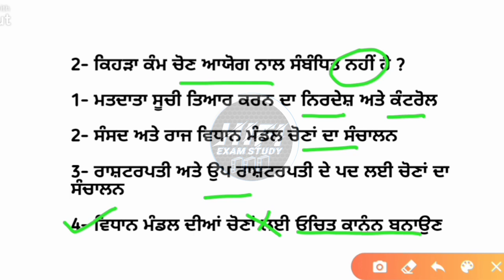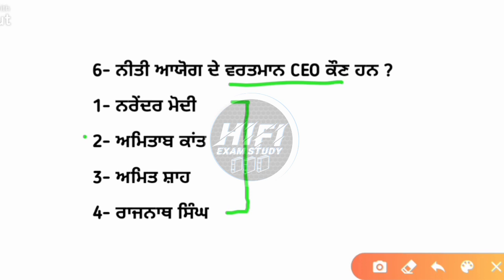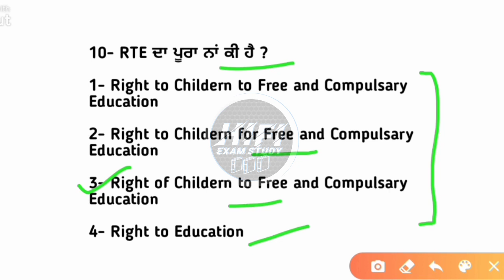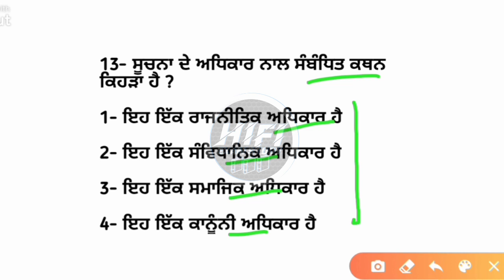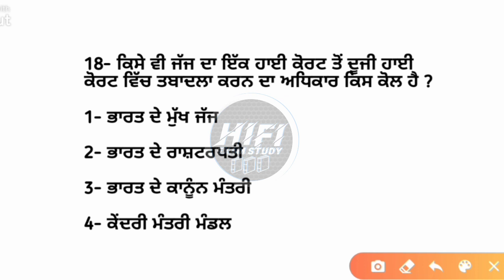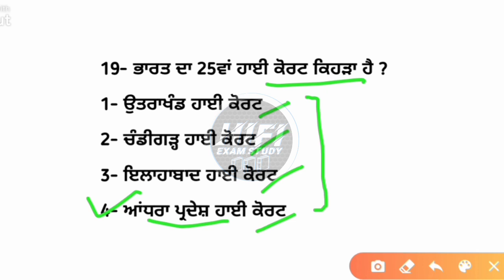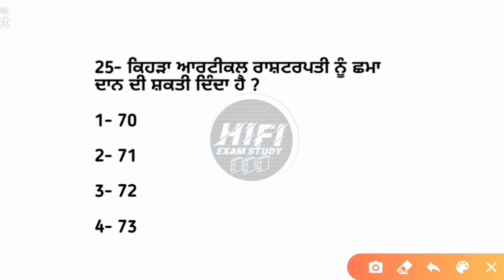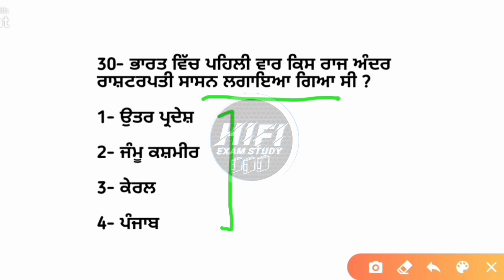Indian Polity Top 30 Mcq Test 5 | Master cadre sst preparation | Lecturer cadre political science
Indian polity top mcq test 5
indian polity test series
Centre state relations polity
Historical Background of Indian Constitution
Indian Polity historical background
Master cadre
Master cadre news today
Master cadre notification